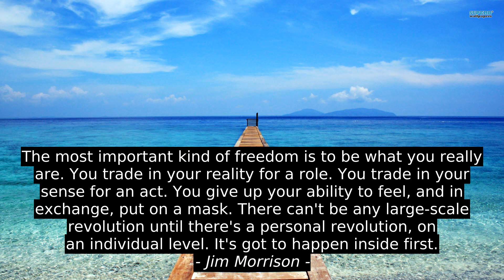Hamid Saleh 9 Top Motivation Cites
Danish Ahmad Afsar Ali, Nakia R. Laushaul, Nikki Rowe, R.A.Delmonico, Ally Condie, Ray Bradbury, John A. Shedd, Jim Morrison, Hamid Saleh, quotes, inspiration, success, motivation, citation, best, top